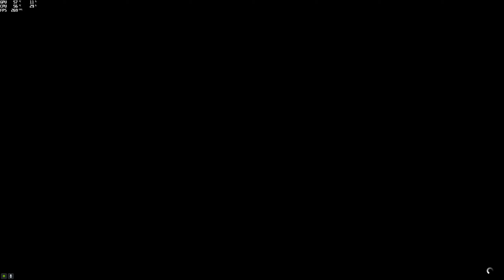(Race) Bl@kSlimShady (EvilMintBenno) (Vagner) [GTA 5 PC]